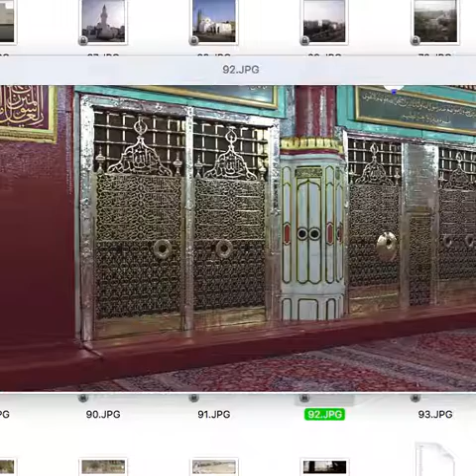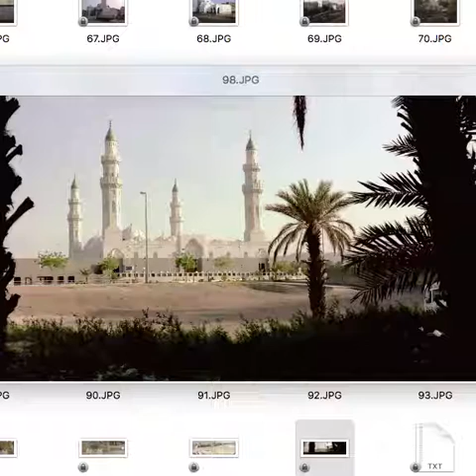un kay liye main zinda rahun gaa by SA